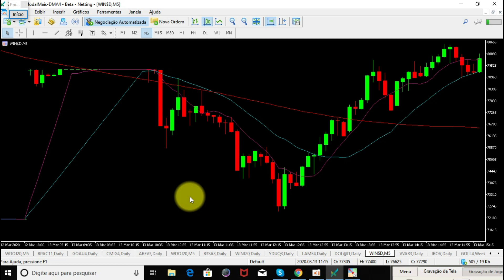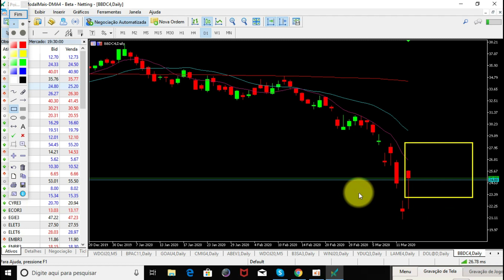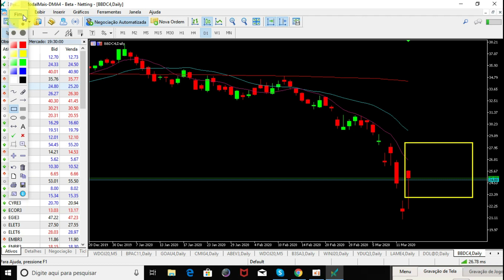🔴O(s) Dia(s) depois de amanha: o que esperar? Dicas do Senna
Video gravado no dia 12-03 para o instagram relacionando minhas experiencias de 2008 com os recentes acontecimentos do mercado nacional.
Sou Senna,master trader de 14 anos de experiência.O meu objetivo pessoal em 2020 é levar vocês, alunos(a) dedicados(as), a patamares de consistência em até 6 meses pós mentoria. Por isso esse ano estarei o mais perto possível de vocês.

Estou formando uma turma com número reduzido de alunos (para início em 28/03 e término 08/04).
) São 30 horas comigo (online, ao vivo pelo skype) - momento em que eu lhes apresento detalhadamente o método OV e minhas adaptações operacionais para o mercado de mini índice e mini dólar.
2) Essas 30 horas são divididas em 10 horas no final de semana e depois são ministradas 2 horas por dia, durante duas semanas (dias úteis).
3) Na mentoria também lhes apresento operacionais relacionados ao swing trade e posições mais longas.
4) Com relação ao material, ele é composto por 160 slides que serão fornecidos aos participantes no final das aulas.
5) Com o término dessas 30 horas você tem o direito de solucionar dúvidas operacionais até ficarem consistentes.
6) ESTAREI COM VOCÊS TODOS OS DIAS QUE PRECISAREM, SOLUCIONANDO TODA E QUALQUER DÚVIDA QUE LHES APARECER ATÉ QUE VOCÊS SE TORNEM TRADERS COMPLETOS.
7) Nenhuma aula gravada, dúvidas prontamente sanadas, exposição dinâmica e participativa, com muita simulação prática. Garanto-lhes, o curso está como sempre sonhei e lapidei ao longo desses 14 anos.

Sigam-me no instagram:@sennatrader

skype:sennatrader77

Nota:-esse vídeo tem caráter exclusivamente educacional:
-nao dou call de compra ou de venda dos ativos aqui apresentados;
-não tenho vinculo com qualquer corretora;
-qualquer tentativa de replicar as técnicas aqui apresentadas devem ser primeiro discutidas com o seu assessor de investimento;
-a operação em renda variável é uma atividade de risco e rentabilidade passada não é garantia de rentabilidade futura.